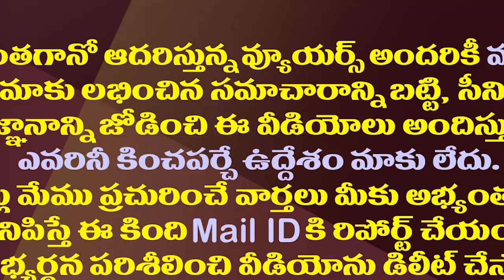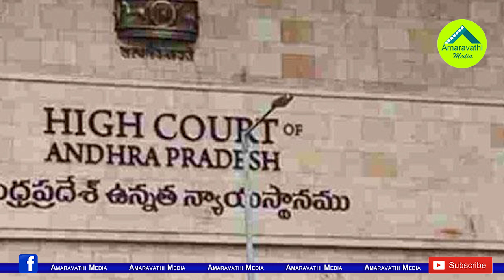8 మంది ఐఏఎస్ లకు జైలు శిక్ష..ఏపీ హైకోర్టు సంచలన తీర్పు| AP High Court Sensational Verdict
8 మంది ఐఏఎస్ లకు జైలు శిక్ష..ఏపీ హైకోర్టు సంచలన తీర్పు| AP High Court Sensational Verdict
Andhra Pradesh High Court Has Imposed Two Weeks Imprisonment And Fine 8 IAS Officers In Contempt Case.